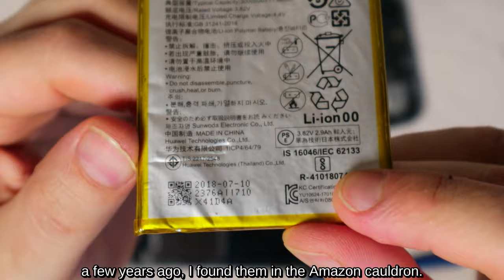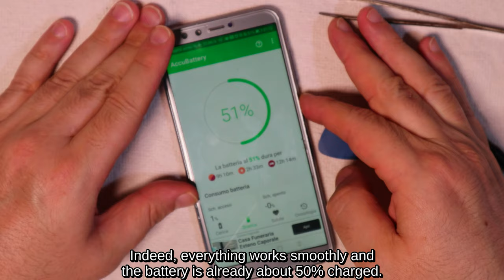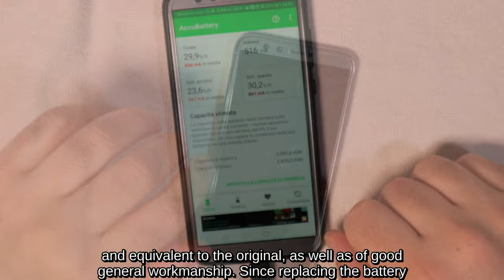Odnowiony smartfon tanie DIY (Huawei, Honor, Samsung, Xiaomi, Oppo, Vivo i inne)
Wymienne baterie do smartfonów na
Szkło hartowane na
Klej do smartfona na
Zestaw naprawczy do smartfona na

1) 00:00 Rozpakowanie części zamiennych do smartfona
2) 01:28 Jak rozebrać smartfona
3) 03:07 Jak wymienić baterię w smartfonie?
4) 04:00 Jak przykleić smartfon
5) 05:49 Jak usunąć szkło hartowane?
6) 06:37 Jak zastosować szkło hartowane?

Mając rozbite szkło hartowane i wyczerpaną baterię po 10 sekundach, przystąpiłem do ich wymiany.
Specjalnie dla baterii zdecydowałem się na kompatybilną chińską, która wydawała mi się dobrej jakości, a przede wszystkim z najnowszej produkcji, 3000 mAh XXLLHAM, typu Li-Po, kompatybilna z Huawei Honor 8, Huawei Honor 9 Lite, Smartfony Huawei Nova 2. Lite, Huawei P Smart, Huawei P10 Lite, Huawei P20 Lite, Huawei P8 Lite (2017), Huawei P9, Huawei P9 Lite, Huawei Y6 (2018), Huawei Y6 Prime (2018), Huawei Y7 Prime (2018), Huawei Y7 Pro (2018), Huawei Honor 7 Lite i ogólnie dla baterii o kodzie HB366481ECW.
W obecnych smartfonach większość podzespołów jest sklejona; dlatego aby je zdemontować, należy poluzować uchwyt kleju, np. za pomocą suszarki do włosów, ale uważając, aby nie przegrzać, aby nie stopić plastikowych elementów.
Plastikowym kilofem, znajdującym się w zestawie z akumulatorem, pracującym wzdłuż krawędzi pokrywy, ale bez przesadnego nacisku, oddzielam tylną pokrywę od korpusu.
Za pomocą śrubokręta krzyżakowego dostarczonego z zestawem narzędzi odkręcam dwie małe śruby, aby zdjąć płytkę ochronną złącza akumulatora.
Odłączam złącze akumulatora.
Bateria jest przymocowana do korpusu za pomocą dwustronnego kleju; następnie, bardzo ostrożnie, usuwam go za pomocą małej plastikowej dźwigni i kilofa, które zawsze są dostarczane z zestawem narzędzi.
Klej nadal ma dobrą przyczepność; następnie przykładam bezpośrednio do niego nową baterię, podłączam konektor i ponownie przykręcam płytkę ochronną.
Przed zakończeniem ponownego montażu sprawdzam, czy smartfon się włącza i czy bateria działa poprawnie.
Rzeczywiście wszystko działa płynnie, a bateria jest już naładowana w około 50%.
Pracując ostrożnie z nożem i starą szczoteczką do zębów, usuwam i czyszczę w miarę możliwości pozostałości starego kleju, aby zapewnić najlepszą przyczepność między elementami.
Do sklejania smartfonów sprzedaje się specjalne kleje, które w praktyce mają po prostu wylewkę odpowiedniej wielkości do precyzyjnej pracy; więc znając dobro kleju typu mastyksu Bostik Superchiaro do tego typu materiałów włożyłem trochę do strzykawki, do której usunąłem część stalowej igły w taki sposób, aby móc idealnie dozować klej wzdłuż krawędzi obu części do klejenia.
Po odczekaniu około 15 minut, jak wskazano w instrukcji kleju, łączę dwie części do sklejenia krótkim, ale intensywnym dociskiem wstępnym, owijam smartfon ściereczką i dociskam przez około 24 godziny pomiędzy dwoma kawałkami drewna trzymany przez dwa zaciski.
Sprawdzam idealne uszczelnienie i usuwam resztki zaschniętego kleju.
Dzięki jednej z różnych dostępnych aplikacji do oceny stanu naładowania akumulatora sprawdzam, czy aktualna szacowana pojemność akumulatora wynosi około 2900 mAh; dzięki temu idealnie zgodne z danymi deklarowanymi przez producenta i równoważne z oryginałem, a także dobre ogólne wykonanie.
Ponieważ wymiana baterii się powiodła, przystępuję do nakładania nowego szkła hartowanego.
Pierwszą rzeczą do zrobienia jest oczywiście usunięcie starego szkła.
Początkowo próbowałem go usunąć za pomocą kilofa, ale szkło pęka; więc postanawiam użyć nici dentystycznej do wsunięcia się pod szkło hartowane, które stopniowo będzie się unosić i odłączać bezpiecznie, nie powodując żadnych uszkodzeń. Jeśli klej jest szczególnie mocny, możesz spróbować go poluzować strumieniem gorącego powietrza z suszarki.
Wyświetlacz czyszczę odkurzaczem wilgotną ściereczką dołączoną do zestawu, a resztki kłaczków i kurzu usuwam również za pomocą dołączonego kleju.
Aby jak najdokładniej przykleić szkło, wskazane jest użycie dostarczonych klejów w taki sposób, aby ustalić pozycję wzdłużnie i mieć uchwyt na szkle po przeciwnej stronie, aby łatwo usunąć folię ochronną z kleju i zmienić położenie szkło, które będzie idealnie przylegało w całości, poprzez proste naciśnięcie w środku.
Wszelkie bąbelki powietrza znikną po krótkim czasie, być może przez przyłożenie nawet lekkiego nacisku na dotknięte obszary podczas czyszczenia szkła drugą suchą szmatką dołączoną do zestawu.